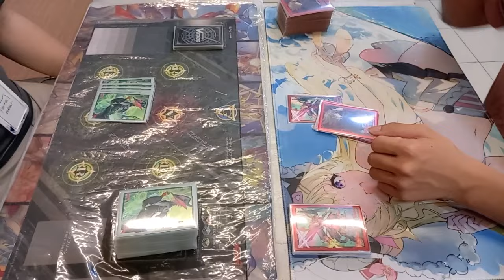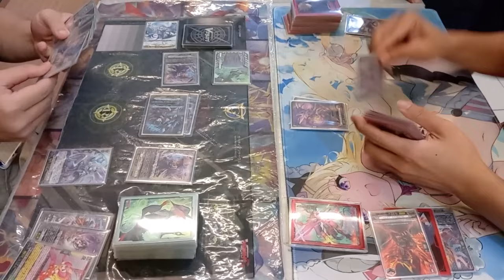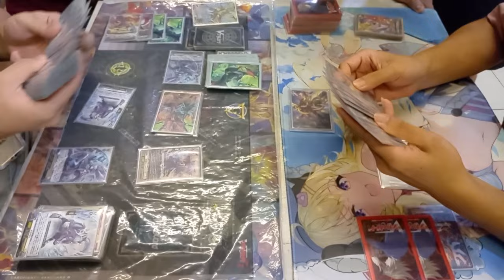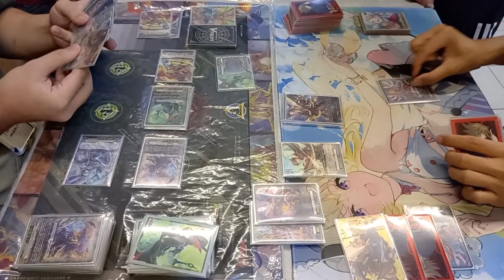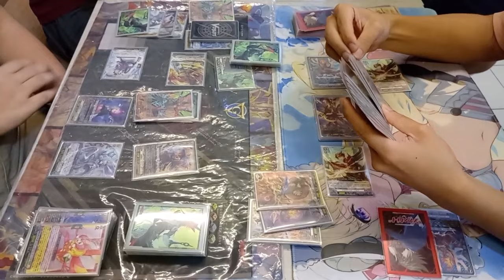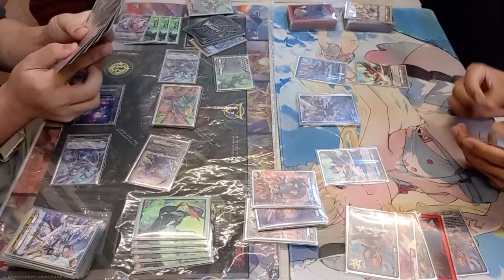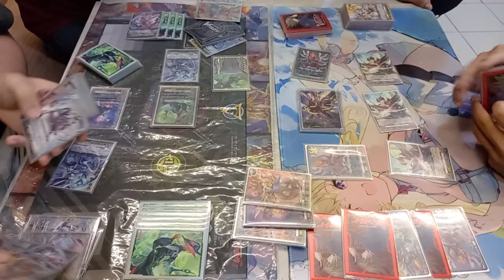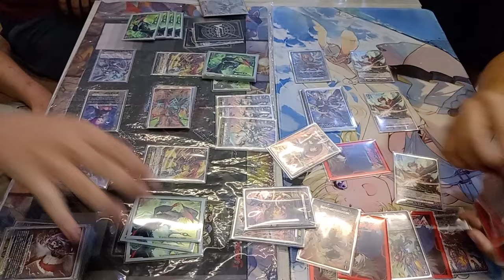Luard vs Dragonic Overlord The End / ルアード vs オーバーロード (Cardfight!! Vanguard Fight Video Series #56 )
this was a wacky ass fight

This video is for viewers aged 13+ and above.